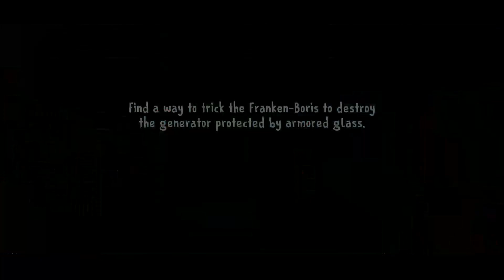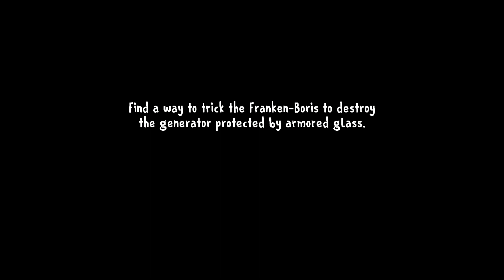Ice Scream 8 : Final Chapter #3 | Full Gameplay.